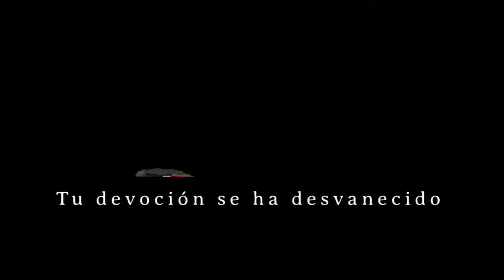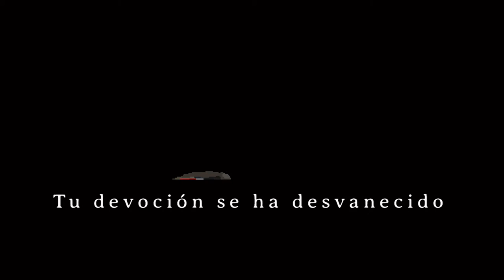Dark Devotion - cap.5 - Van quedando menos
Cabeza a cabeza.